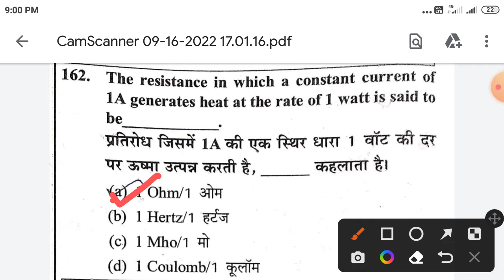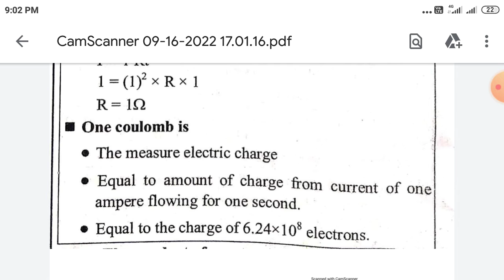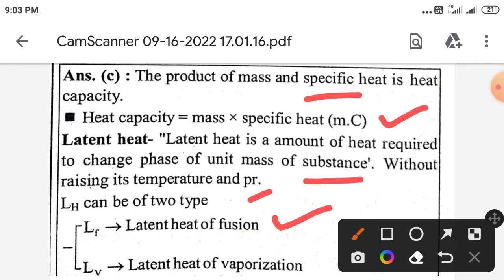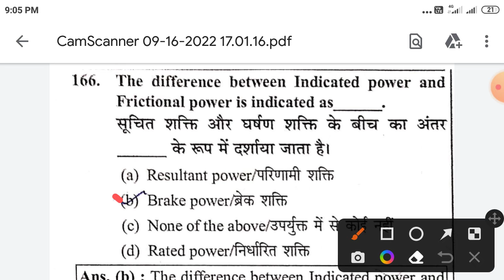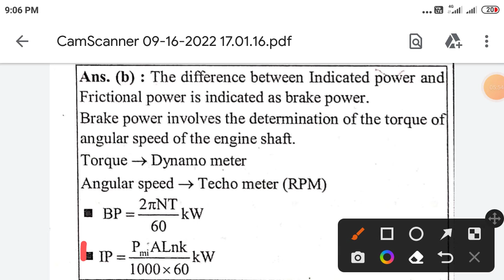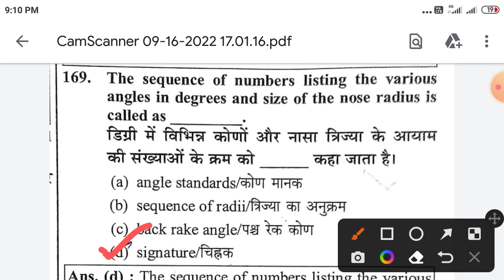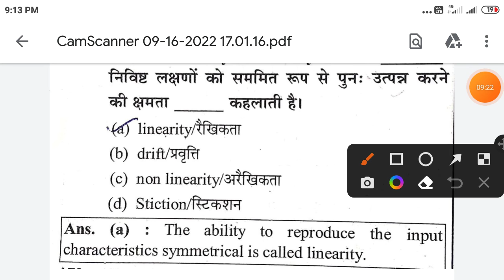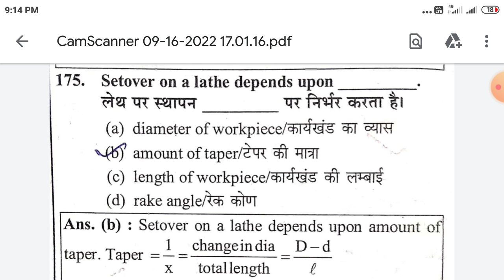MPPEB Sub - Engineer|| Mechanical Engineering||TOP - 10+ MCQs in Hindi & English with in Explanation